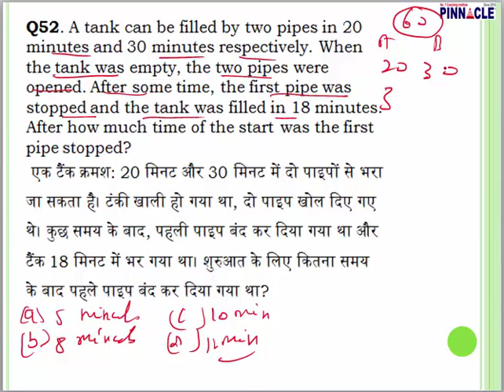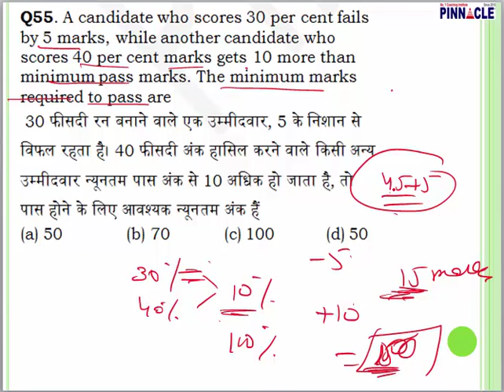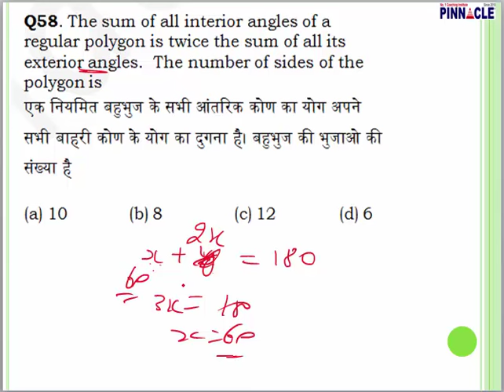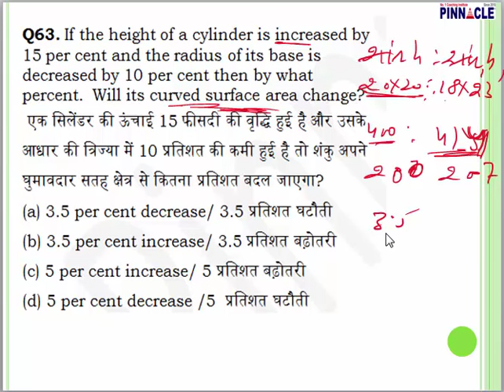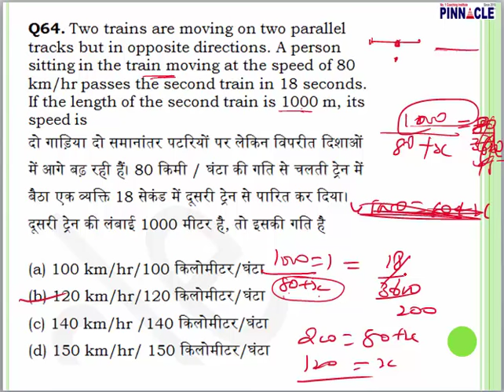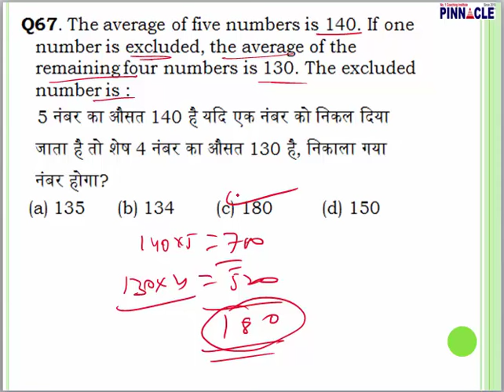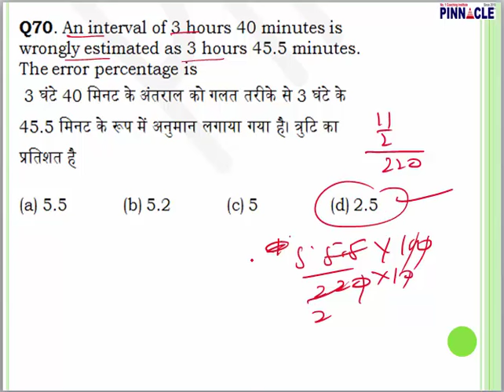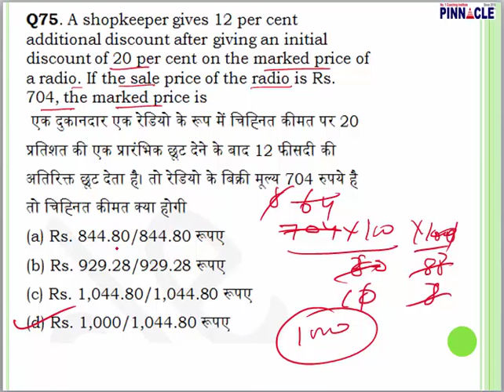ssc cgl tier 1 test series ( Dangal ) paper code 881 math explanation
Join online coaching or hard drive course to get benefits of all videos of  Dangal Series or join Dangal series for details visit